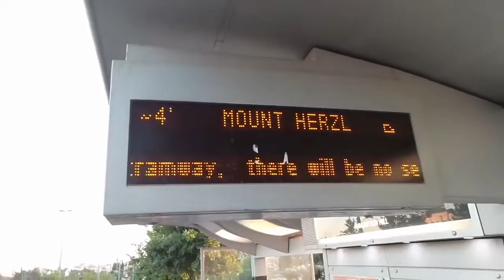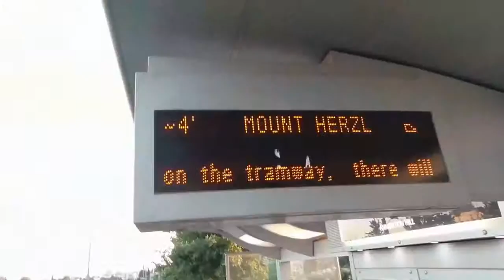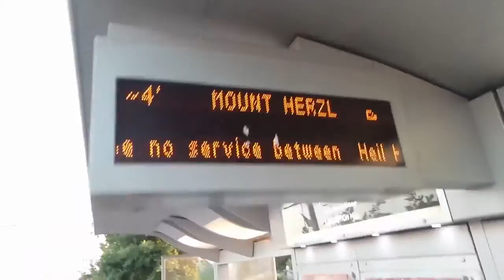EXTENDED COVERAGE: Violent Clashes in Jerusalem as Ethiopians Protest Racist Attack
EDITORIAL NEWS VIDEO - JERUSALEM, ISRAEL - APRIL 30, 2015 Following an alleged racist incident of police brutality against an orthodox Ethiopian IDF .